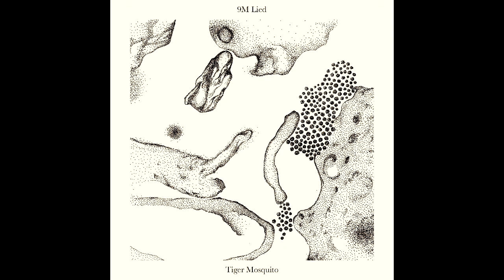9M Lied - Tiger Mosquito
DEPLOY YOUR SENSES 2014.

9m Lied (Spain) - Tiger Mosquito
Instrumental rock: 2 guitars, 1 bass and drums all recorded live,

Picture:
·NATALIA DOMINGUEZ (Spain)
Natalia Domínguez is a virtual artist who lives and works in Valencia, Spain. From a nihilistic and ironic point of view, her installations, sculptures and drawings analyse creative failure as a source of inspiration and execution, while seeking the keys that demystify the artist-genius. For this concrete occasion, she has decided to position herself at the service of music, enjoying drawing and sounds.